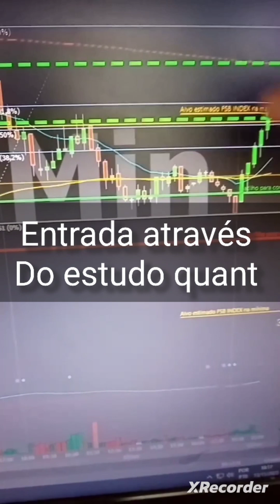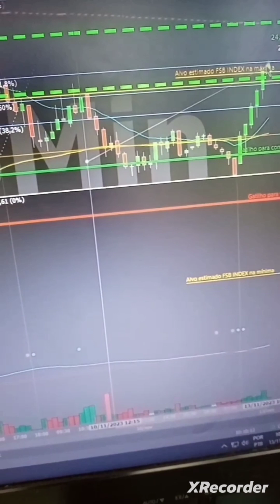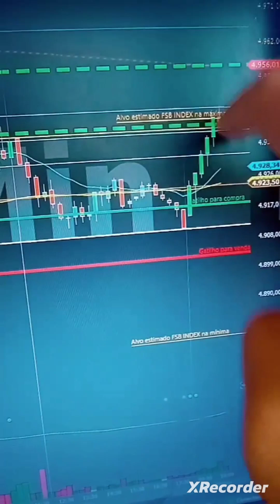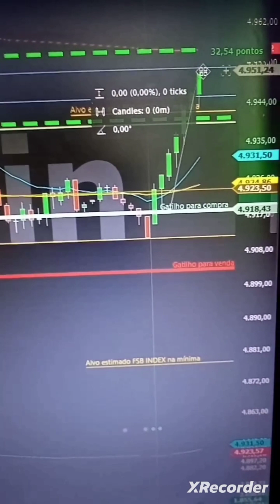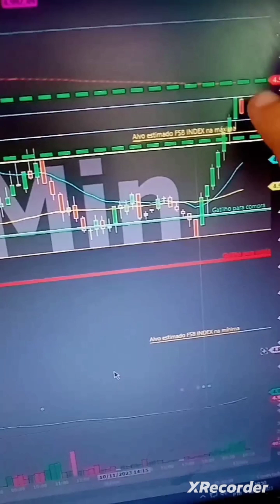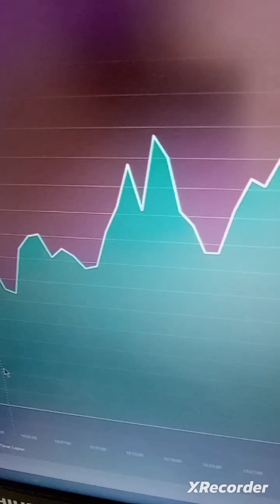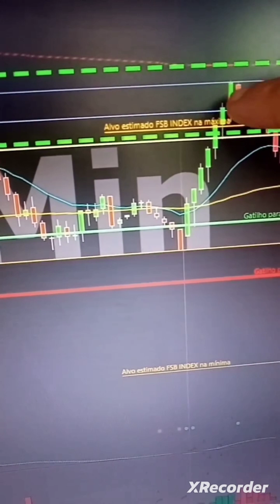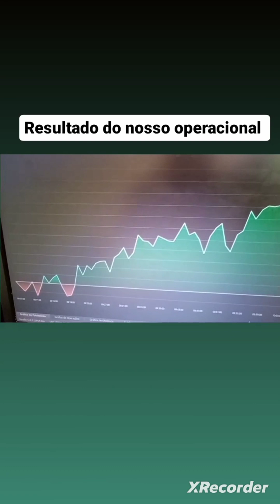Trade com dados estudo quant